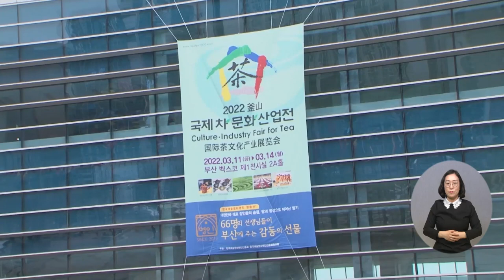복지TV뉴스 1597회 3월 16일 (수) 주요6 ‘2022 부산국제차문화산업전’ 열려_황병양 기자